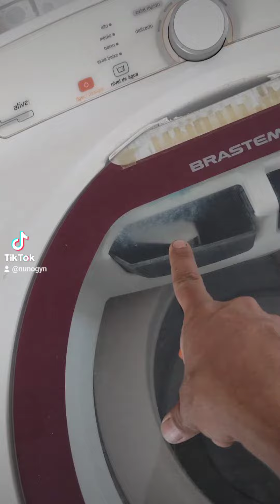melhor dica de como resolver máquina Brastemp não enche